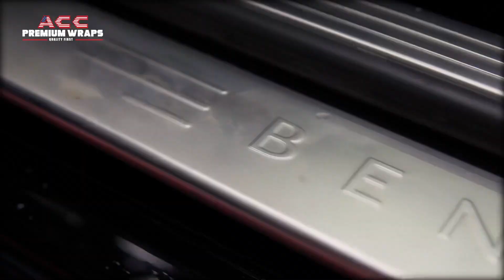Install extreme stealth on Bentley GT continental